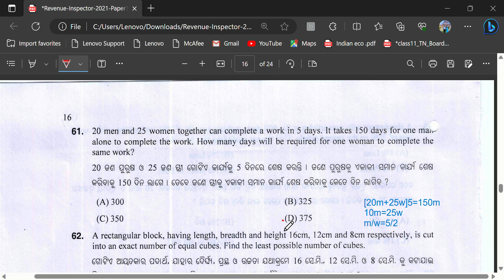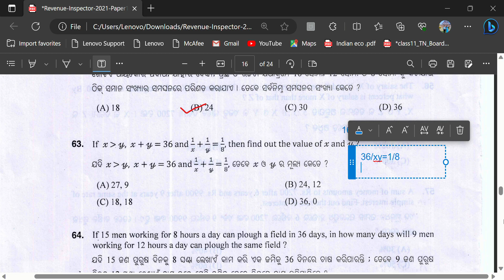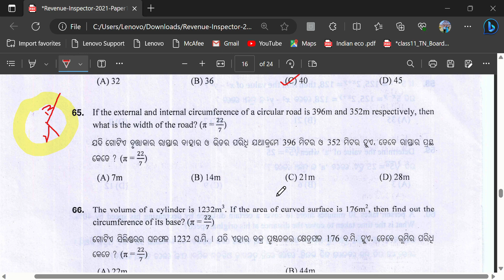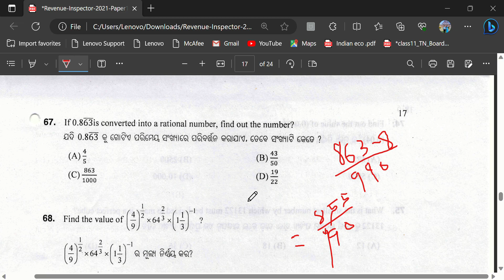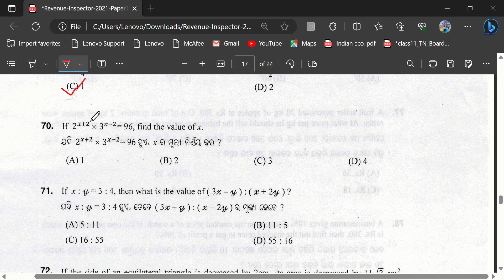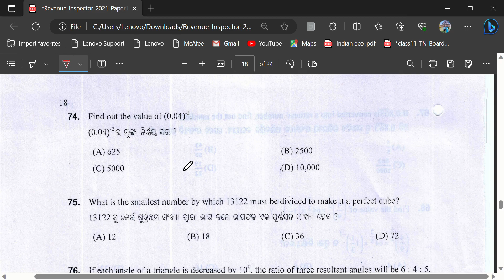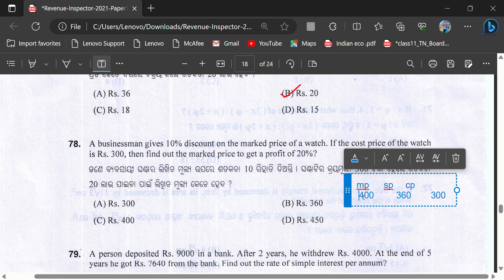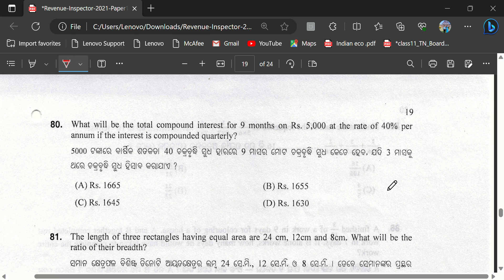Revenue Inspector 2021 Paper1 Mathematics analysis | osssc | RI AMIN ARI | PREVIOUS YEAR PAPER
OSSSC PREVIOUS YEAR PAPER ANALYSIS  | RI ARI AMIN | OSSSC
OSSC | OPSC  | UPSC